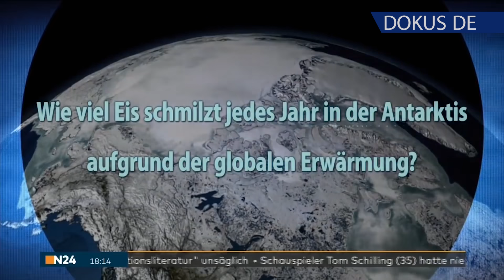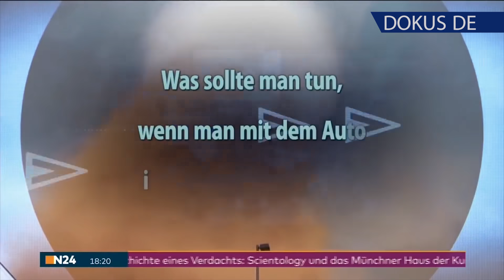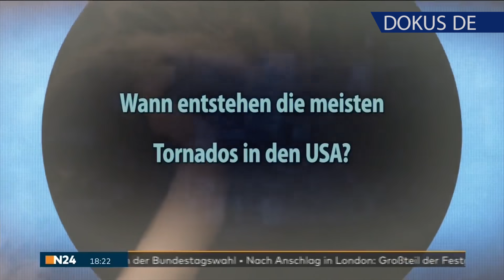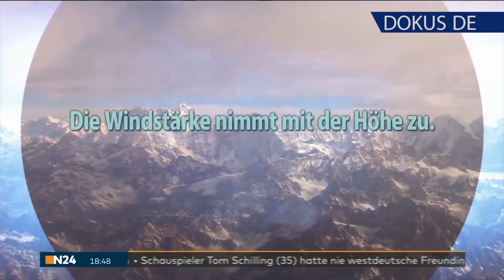Die Macht der Natur [Doku]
Danke fürs Anschauen! Weitere Infos zum Thema + Quellen:

Extrem furchterregend und atemberaubend schön - unser Wetter hat zwei Gesichter, wie diese Aufnahmen zeigen: 2015 wird die Atacamawüste von starken Regenfällen überflutet. Im gleichen Jahr halten Wassermassen nahe San Antonio, Texas, einen Autofahrer samt Pkw gefangen. Und im Juni 2014 verfolgen Sturmjäger in Nebraska Zwillingstornados. Im Gegensatz dazu zeigt sich die Natur u.a. nahe der Great Lakes in Michigan von ihrer schönsten Seite. Hier gibt es Polarlichter zu bestaunen.
Die Weltbank hat 2005 in ihrem Report Natural Disaster Hotspots: A Global Risk Analysis Karten publiziert, die die Verteilung der Risiken auf Weltkarten zeigen. Etliche davon sind zu sehen auf den Seiten der Columbia University. Nach dem 2016 erschienenen Bericht der Weltbank waren in der Dekade 2005 bis 2014 durchschnittlich 17 Millionen Menschen pro Jahr von Naturkatastrophen betroffen; in der Dekade 1976 bis 1985 waren es noch 60 Millionen Menschen gewesen. Zugleich verzehnfachten sich die dabei entstandenen Kosten von 14 auf mehr als 140 Milliarden US-Dollar pro Jahr. Durch die menschengemachte Globale Erwärmung und die starke Zunahme der Weltbevölkerung beziehungsweise der Bevölkerungsdichte in vielen Regionen der Welt werden in Zukunft deutlich mehr Menschen von Naturkatastrophen betroffen sein als früher. Wenn keine Schutzmaßnahmen (das heißt Klimaschutz und Anpassung an die globale Erwärmung) getroffen würden, könnten bis 2050 etwa 1,3 Milliarden Menschen durch Naturkatastrophen bedroht werden und sich die bis dahin entstehenden Kosten auf 158 Billionen US-Dollar belaufen. Dies ist etwa das Doppelte des derzeitigen Weltsozialproduktes. Die in den besonders betroffenen Küstenstädten anfallenden Schadenskosten könnten von 6 Milliarden US-Dollar im Jahr 2010 auf eine Billion US-Dollar im Jahr 2070 ansteigen.